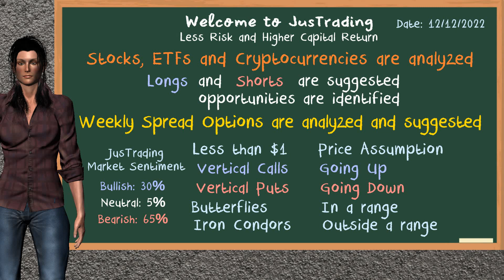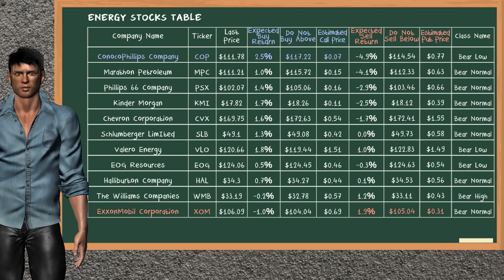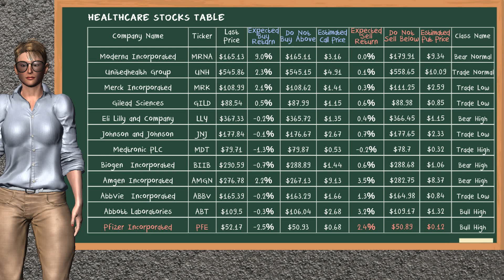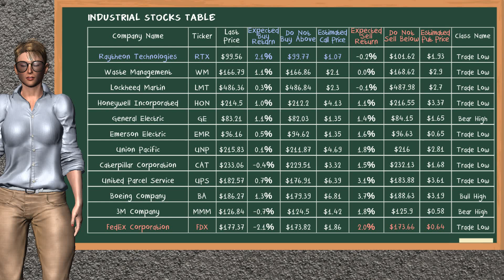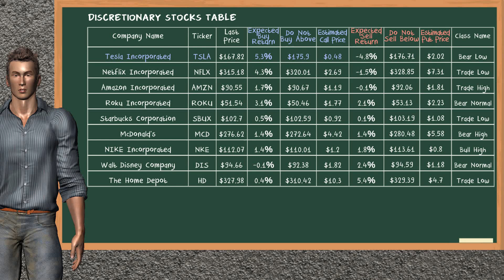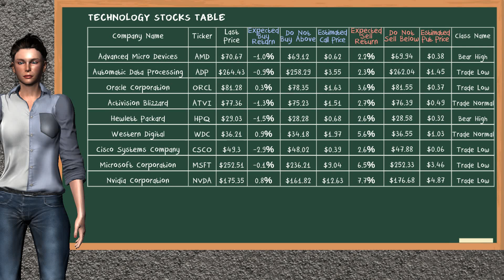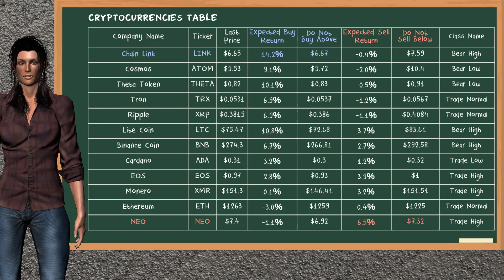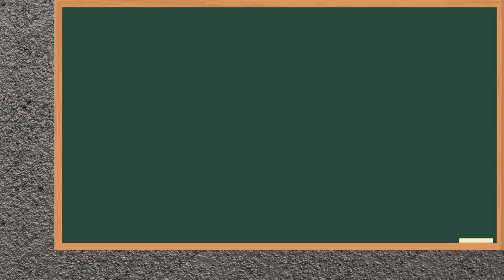Closing Bell: Day Trading (12/12/2022): Stocks, Spread Options & Cryptos for Tuesday (12/13/2022)